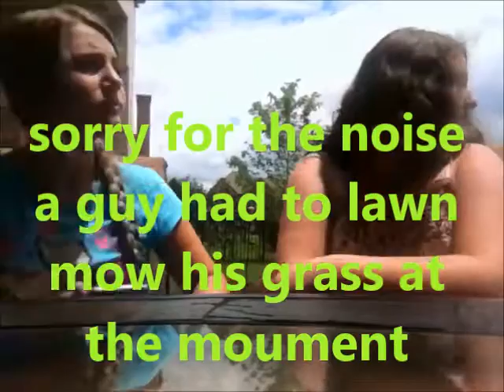THE BEST FRIEND TAG [ silly saturday [ katcraz 103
hey guys! In this video Emilie and i do the best friend tag! - love, kat